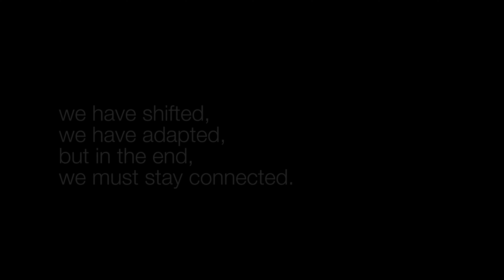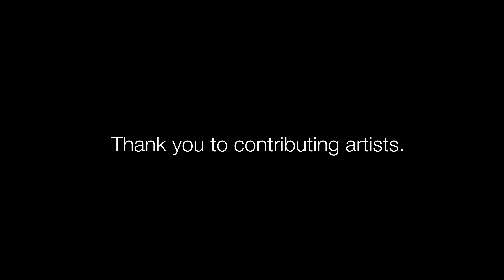AIR002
AIR002 took place surrounding the iconic Vancouver Art Gallery, located in the centre of downtown Vancouver.

Almost 100 years old, this location gives a prominent insight to the beating heart of the city – thousands pass by here every day, thousands come to stand up for what they believe in, thousands come to simply observe. These locations served as a captivating reminder that we are all connected, united by our universal needs of spiritual, creative, moral fulfilment. We aimed to capture stories - past and present - from these locations, and reflect on how we utilize our artistic tools to effectively communicate stories and emotions.

Thank you to the artists who came and contributed to this profound event. AIR003 will take place outside Bloedel Conservatory, Queen Elizabeth Park. 10.22.22 @ 1pm. All welcome.